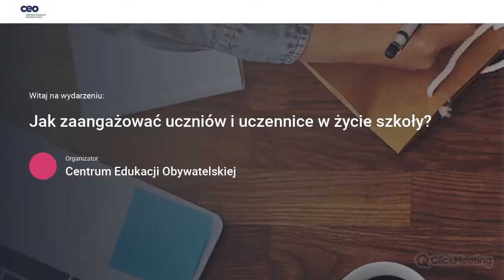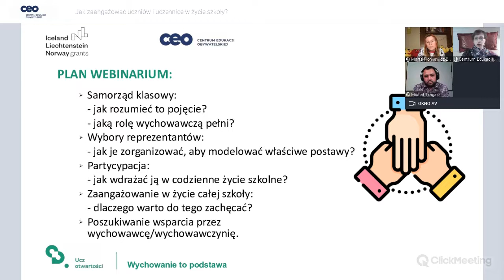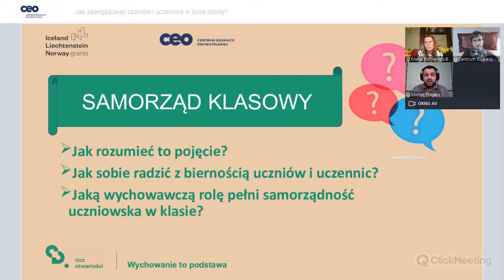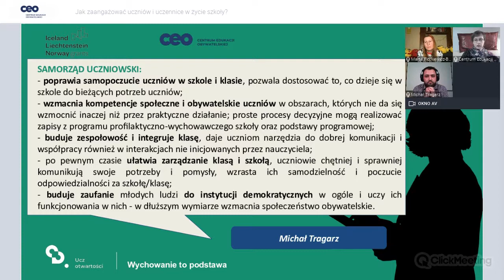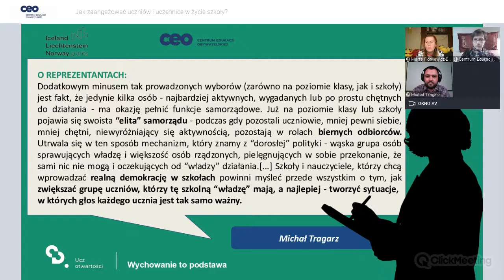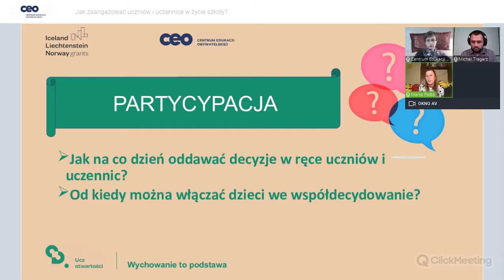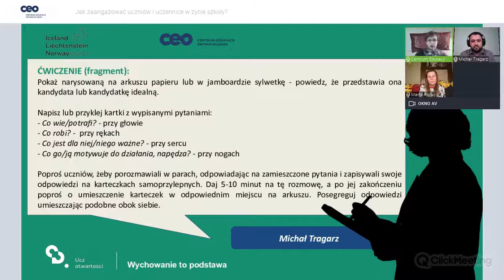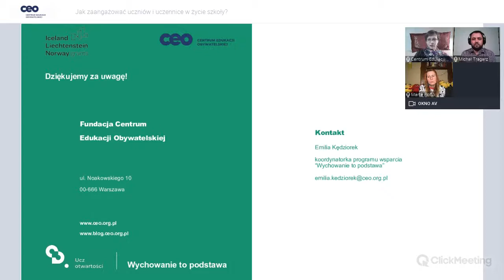Jak zaangażować uczniów i uczennice w życie szkoły?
W gronie ekspertek i ekspertów zaangażowanych w sprawy szkolne zastanawialiśmy się m. in. nad tym:
👉 jaką wychowawczą rolę może pełnić samorządność uczniowska,
👉 jak mądrze oddawać decyzje w ręce uczennic i uczniów,
👉 jak nie utknąć w rutynowych działaniach, które właściwie nie wiadomo czemu i komu służą,
👉 gdzie szukać wsparcia dla swoich działań.
Prezentujemy Wam także przykładowe materiały z kolejnego rozdziału naszej publikacji dla wychowawców i wychowawczyń!

W spotkaniu wzięli udział:
🥇Marta Florkiewicz-Borkowska - nauczycielka języka niemieckiego i zajęć rozwijających kreatywność w Szkole Podstawowej im. K. Miarki w Pielgrzymowicach. Od 10 lat (współ)opiekunka Samorządu Uczniowskiego, członkini grupy Superbelfrzy RP.
🥇Michał Tragarz - ekspert edukacyjny, od kilkunastu lat zajmuje się programami Centrum Edukacji Obywatelskiej wspierającymi samorządność uczniowską i szkolną demokrację (Szkoła Demokracji). Koordynował również projekty realizowane przez CEO w Gruzji oraz Sejm Dzieci i Młodzieży w latach 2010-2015. Autor lub współautor materiałów edukacyjnych, scenariuszy zajęć i poradników.
Moderatorka:
🥇 Emilia Kędziorek – koordynatorka programu wsparcia „Wychowanie to podstawa” w Centrum Edukacji Obywatelskiej, nauczycielka licealna z 26-letnim stażem (język łaciński, język polski, wiedza o kulturze), certyfikowana trenerka mindfulness, zainteresowana zastosowaniem metod uważności w pracy z uczniami i nauczycielami.
Organizatorem webinarium jest Centrum Edukacji Obywatelskiej. Działanie jest prowadzone w ramach programu wsparcia „Wychowanie to podstawa” realizowanego przez CEO, dzięki środkom otrzymanym od Islandii, Liechtensteinu i Norwegii w ramach funduszy EOG.